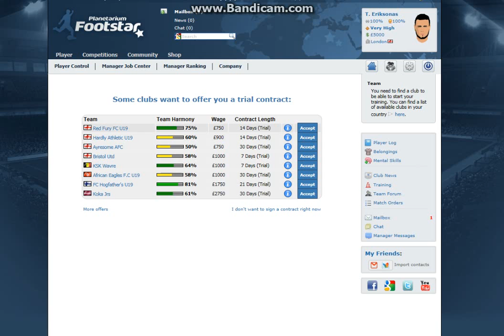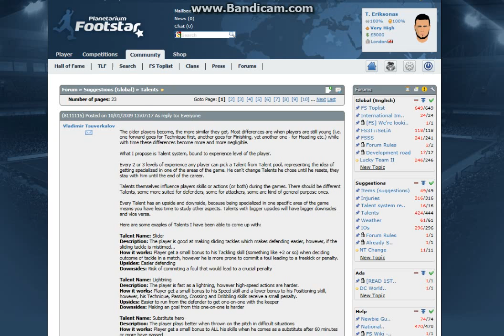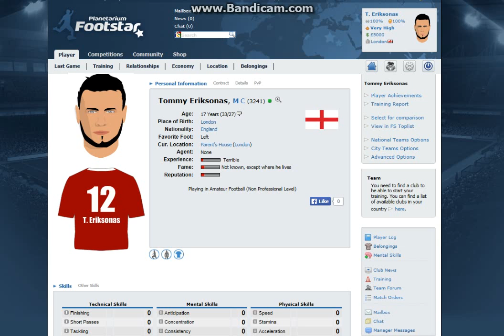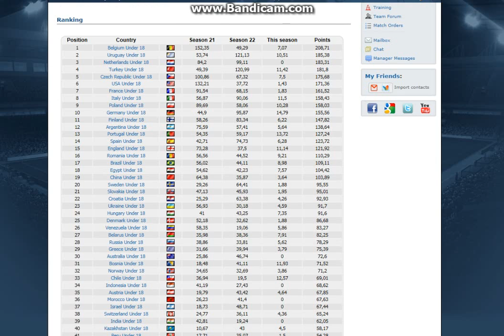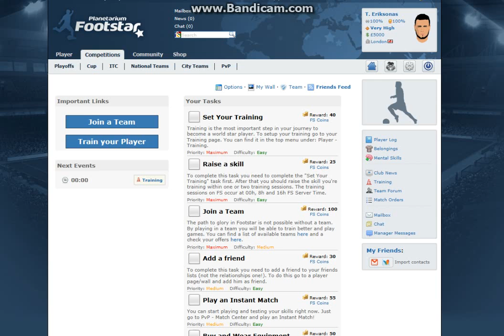Football Star ~1 - The beginning of the journey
Hi- this is my first ever YouTube video and I will be playing Planetarium Football Star(Foostar for short).

Sorry about poor audio, my mic's fault! Advised to put on full volume